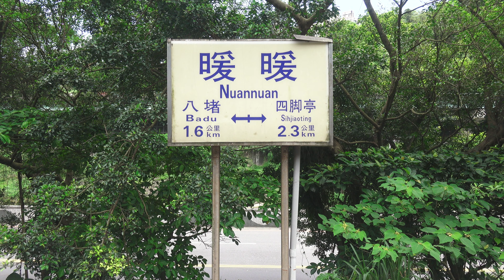台鐵 暖暖車站 月台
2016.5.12 台鐵 暖暖車站 月台